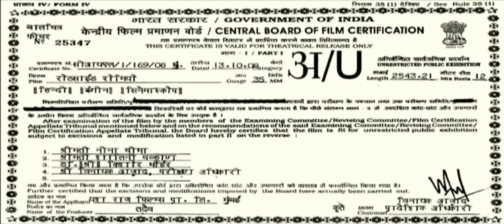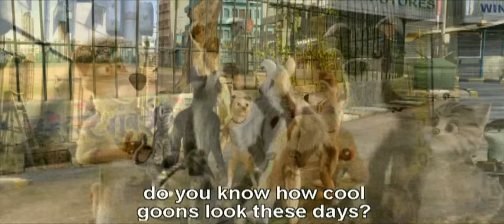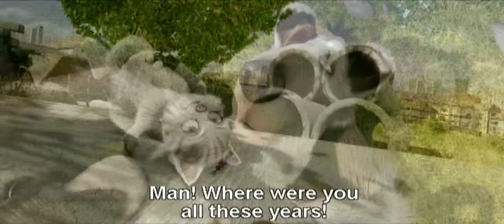RoadSide Romeo, Full Movie, HD, 1080p, English Subs,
As promised, Imported from India, Direct rip from DVD, Subs Burned in, up-scaled to 1080 with minimal quality lose

LEGAL NOTICE

Copyrights owned by Disney & Yash Raj Films

if you enjoy it, Buy it? how Don;t ask me, you legally can't unless you live in india, Ebay? I guess *back of case said not for sale out side of india,